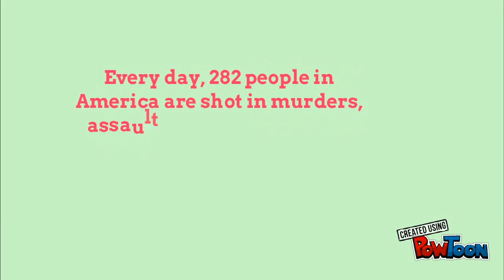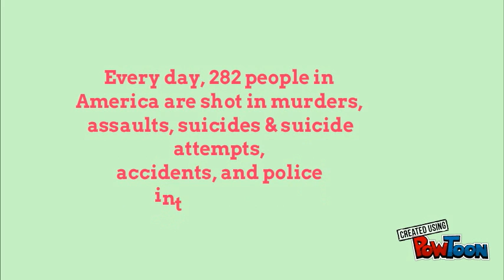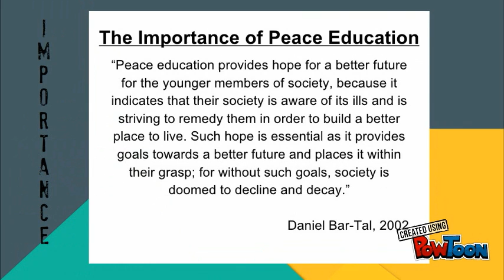Peace Education Animation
Peace Education by Kenneth D. Leal-- Created using PowToon -- Free sign up -- Create animated videos and animated presentations for free.  PowToon is a free tool that allows you to develop cool animated clips and animated presentations for your website, office meeting, sales pitch, nonprofit fundraiser, product launch, video resume, or anything else you could use an animated explainer video. PowToon's animation templates help you create animated presentations and animated explainer videos from scratch.  Anyone can produce awesome animations quickly with PowToon, without the cost or hassle other professional animation services require.